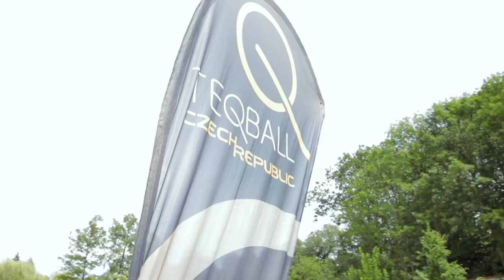CO JE TEQBALL?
Měl jsem tu možnost vyzkoušet originální Teqball stůl. Vyrazil jsem tedy se spoluhráčem Davidem Štípkem do sídla české teqball asociace, která sídlí v Pardubicích. Jak to dopadlo? Celé video vyjde v pondělí!